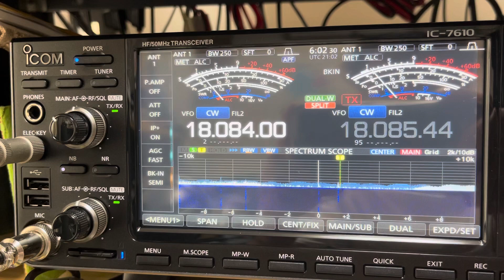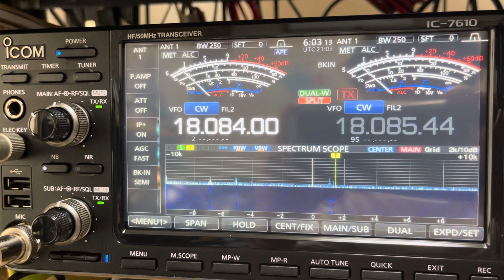C37AC 17m CW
22.JUL.2023
2102z